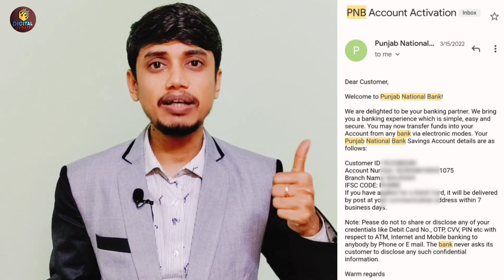😡PNB ATM Card मुझे कितने दिन बाद मिला हे| Punjab National Bank me atm card kitne din me ata he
Hello friends mujhe PNB ka ATM card Kitna din bad mila hai uska video Maine upload kar Diya. Maine PNB ka video KYC account khole the 15 March 2022 mein uske bad after 10 months mujhe ATM card mila hai jo ki bahut hi buri service hai PNB ki taraf se. agar aap bhi PNB PNB mein aapka video KYC account open kiye Hain to aapko bhi Shayad bahut der bad ATM card milega. agar aap chahe to customer care number mein call karke aapka card ka Speed Post number le sakte hain ya uska status Jaan sakte hain ki kaha tha card aaya hai yishu hua hai ya nahin Sara chijon ko aap track kar sakte hain.

Regards